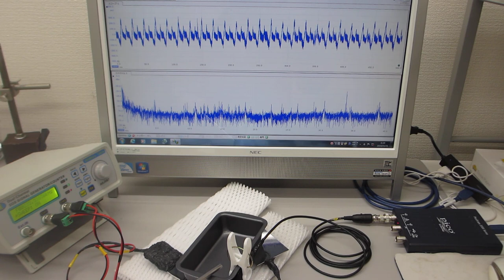超音波プローブ（発振型、測定型、共振型、非線形型）の製造技術（超音波システム研究所）